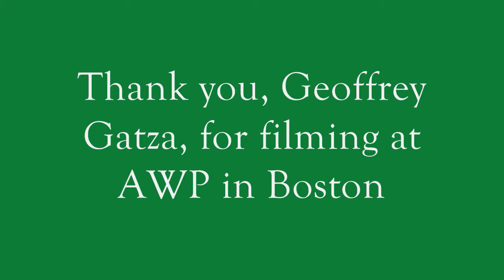Bill Yarrow reading "Black Ice on the Bridge" (2013)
Bill Yarrow reading "Black Ice on the Bridge." Part of Geoffrey Gatza's BlazeVOX AWP iPad Poetry Reading, March 8, 2013, in Boston.

This poem appears in Pointed Sentences (BlazeVOX 2012).